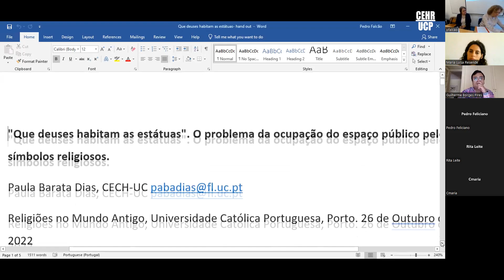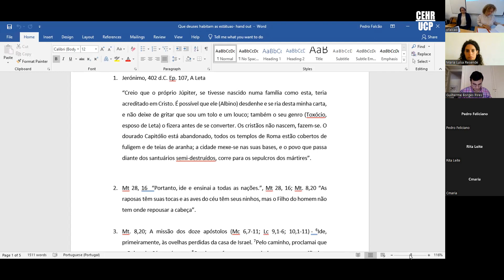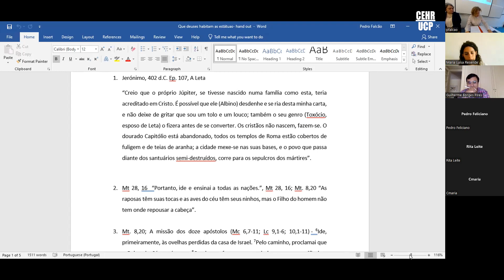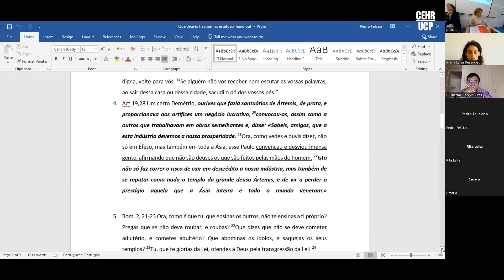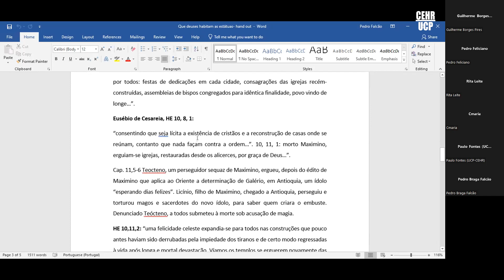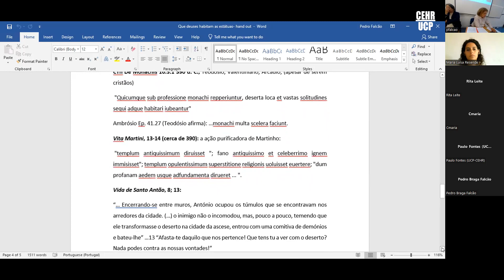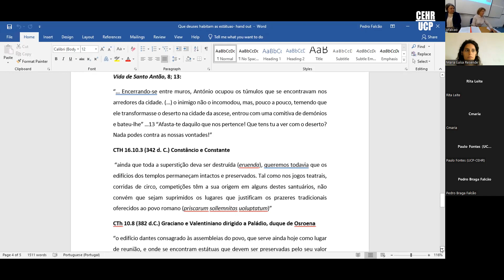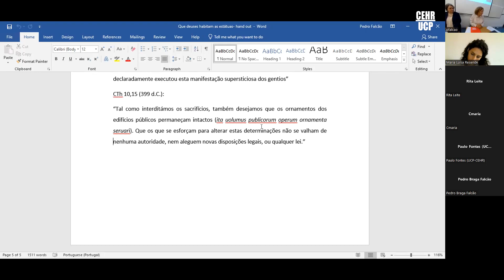2022-10-28 “Que deuses habitam as estátuas”. O problema da ocupação do espaço público...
Intervenção dePaula Barata Dias (CECH - UC), intitulada «“Que deuses habitam as estátuas”. O problema da ocupação do espaço público pelos símbolos religiosos», no âmbito do Colóquio «Olhares cruzados: construções do Outro nas Religiões do Mundo Antigo», realizado a 26, 27 e 28 de outubro de 2022.